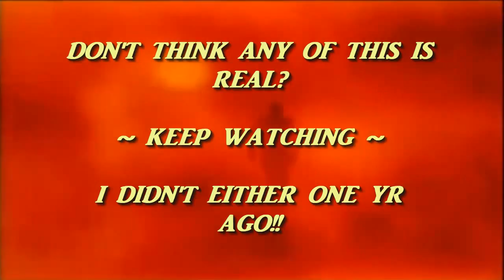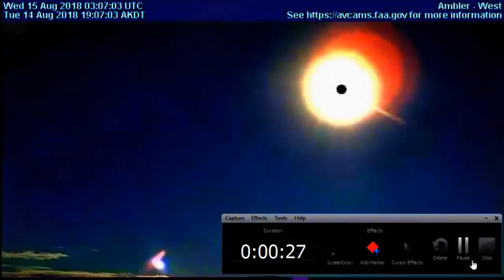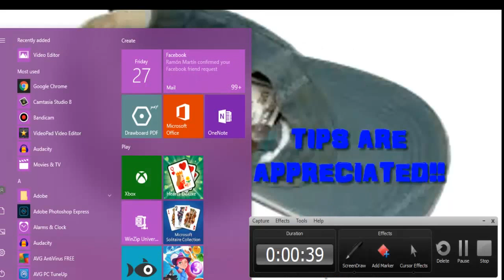FIRE OVER GERMANY '' SKIES ARE CHANGING ' READY FOR... WORMWOOD